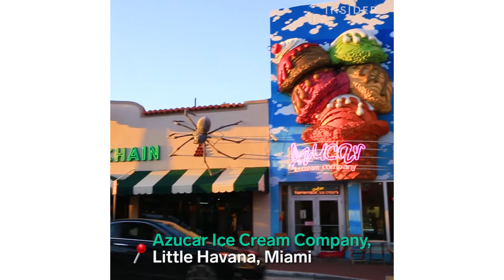Ice Cream Flavors Inspired By Popular Cuban Cuisine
Azucar Ice Cream Company in Little Havana, Miami is famous for its use of unique ingredients that are popular in Cuba and Latin America. Azucar has flavors ranging from avocado to plantains to its famous Abuela Maria ice cream.